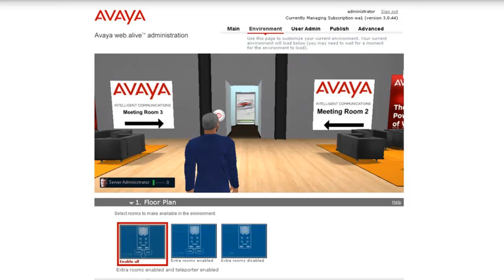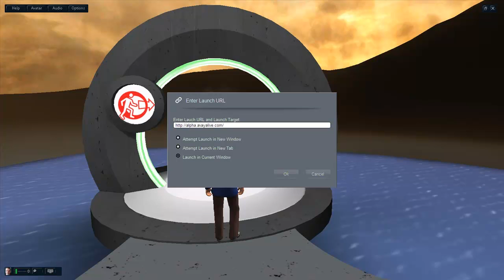How to Configure and Use the Teleporters in AvayaLive Engage 3.0 On Premise Software Environment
A look at the teleporter in Avayalive Engage, how to enable it when possible and the configuration of the teleporter. Produced by Stevie Martin